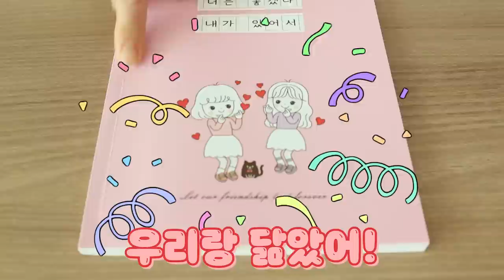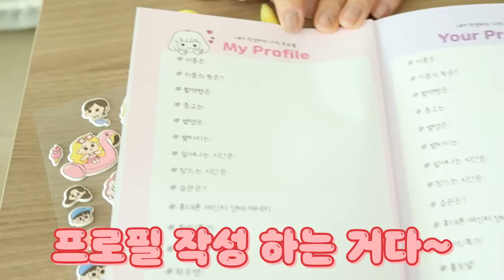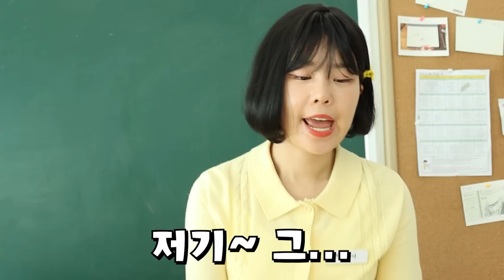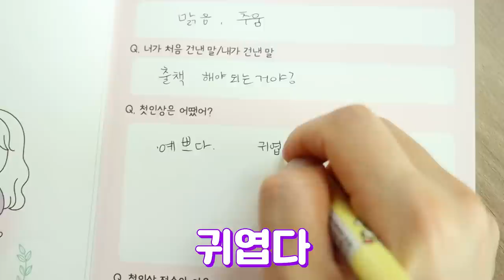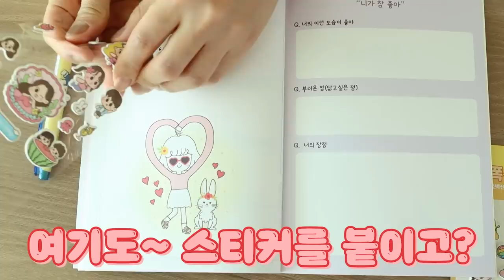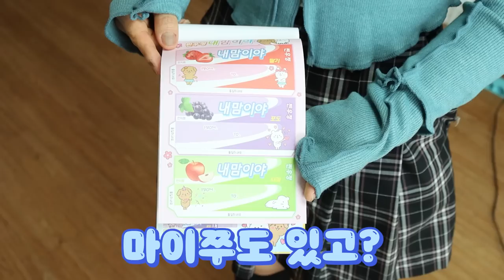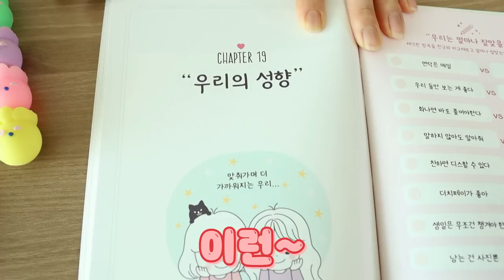다른 친구랑 우정 노트 쓰다가 절친한테 들켰다!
스텔라가 오해했네요!
큰일이에요 어떡하죠?